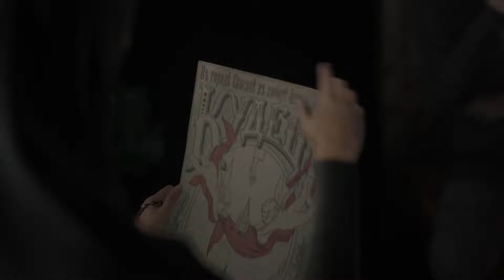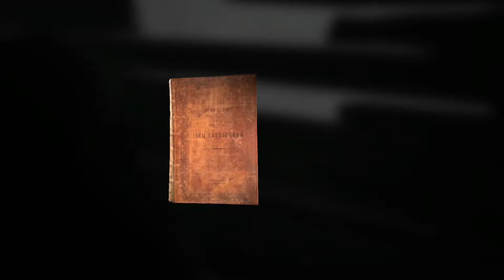INDIKA ｜ FULL DEMO GAMEPLAY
INDIKA Demo